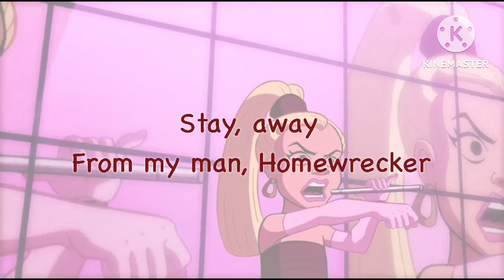Homewrecker Lyric Video - Scooby Doo! Stage Fright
I just wanna do karaoke to it but there was no lyric video for the vibe